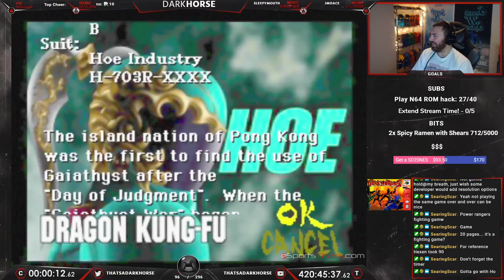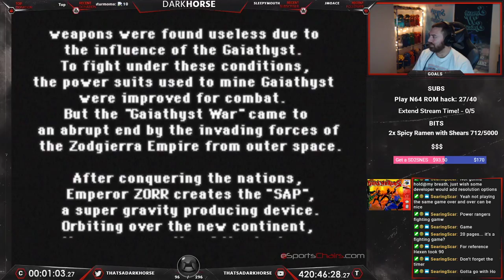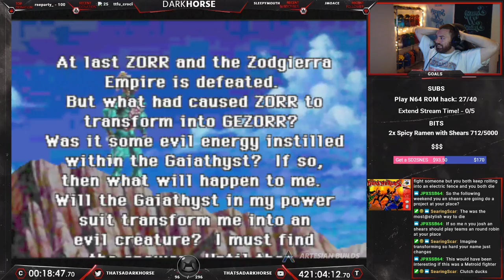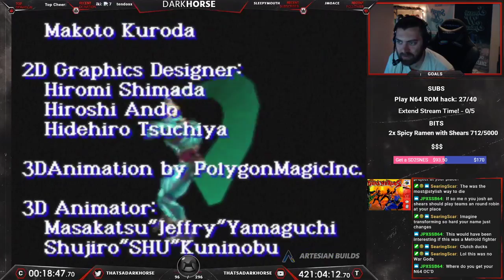Dual Heroes - Darkhorse Beats EVERY N64 Game - The Great N64 Challenge